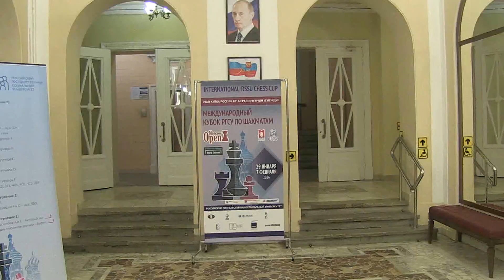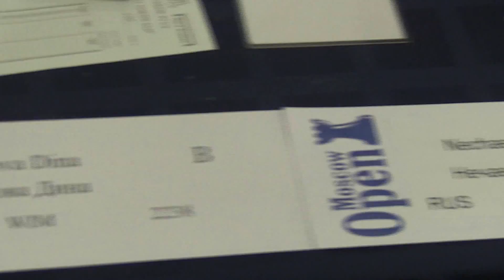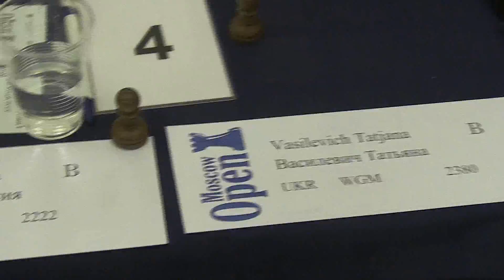2016-02-01 Top players Moscow open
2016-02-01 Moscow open